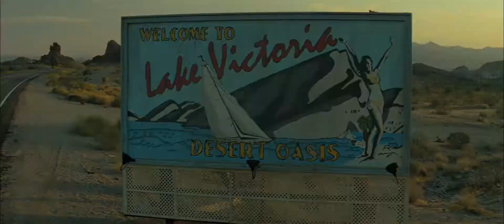Piranha 3D - Trailer 🇺🇸 - DINA MEYER.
Merci !